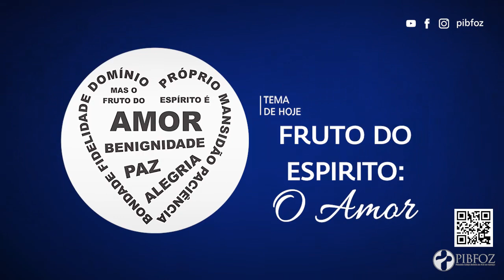O AMOR | Pr. Rafael Tomazini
TEMPO DE CLAMOR AO SENHOR
47º DEVOCIONAL - 16/05/2020